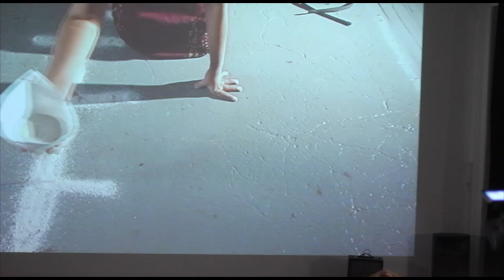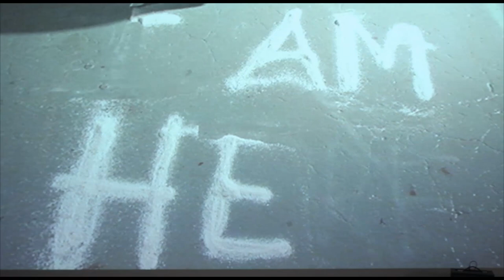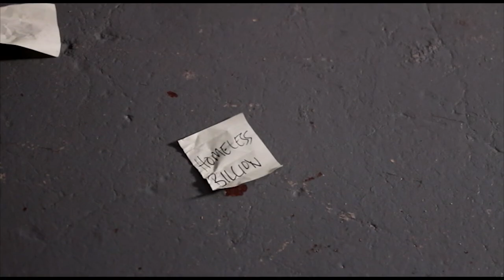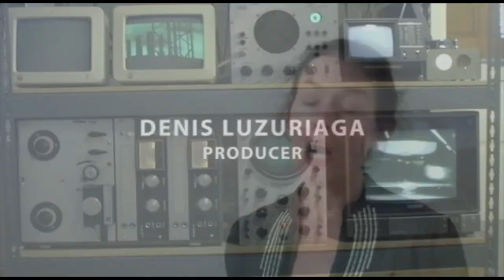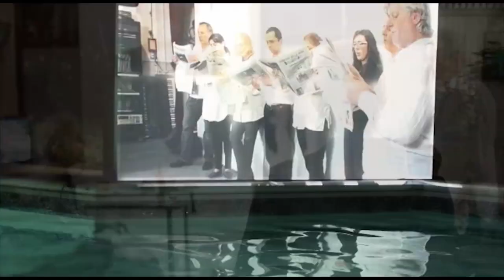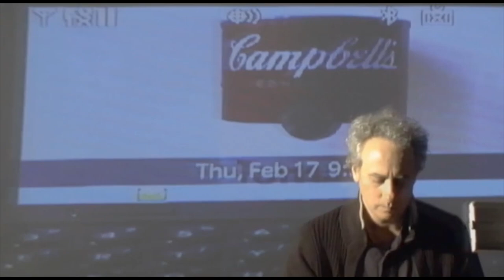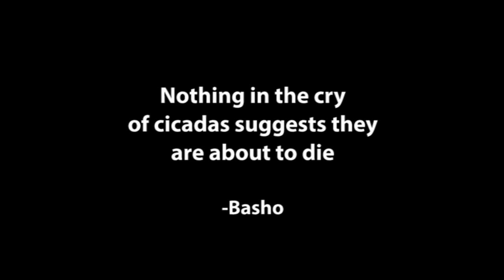Episode 10 - Artists Paddle Fish With Song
This is the tenth episode of SWITCH, an arts program created by artists in Western Massachusetts and the NYC area. This episode contains “Artists Canon” by Jessica Higgins, “I Am Here” by Erika Knerr, “Hooking Below The Surface” by John Landino, and a seven minute interview, produce by Artist Organized Art, with Jessica Higgins and Denis Luzuriaga, the Creative Director, and Producer – respectively – of SWITCH.